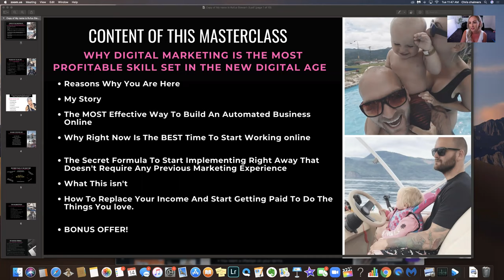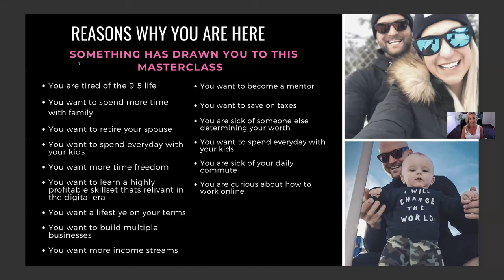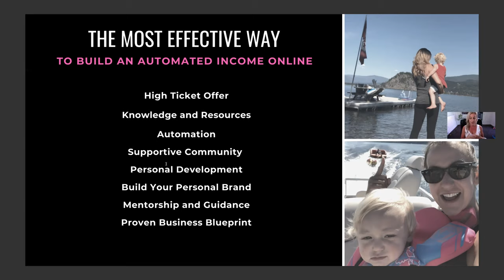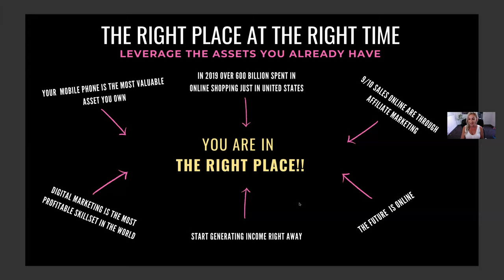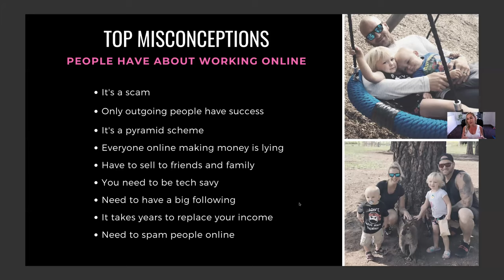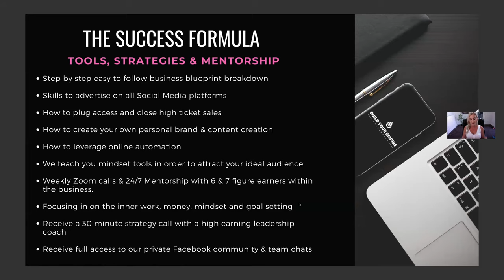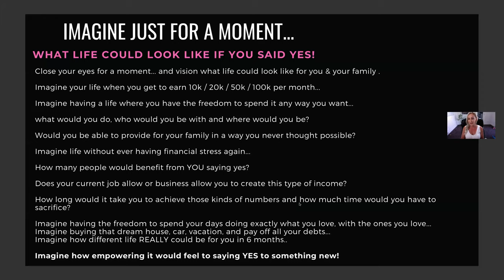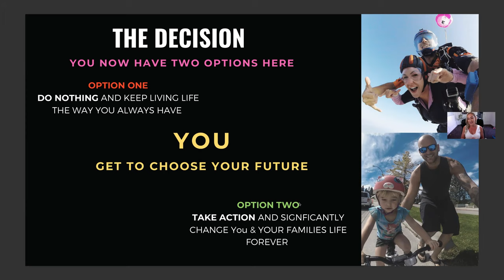Build Your Empire University Masterclass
Learn how to build a highly profitable Digital Marketing Business with zero experience